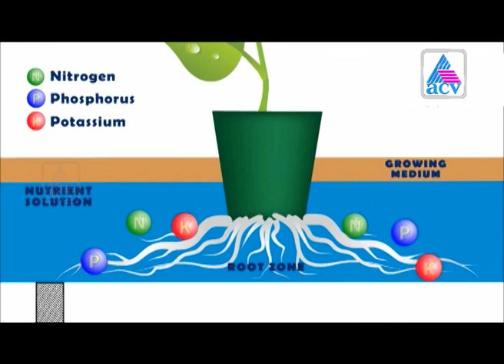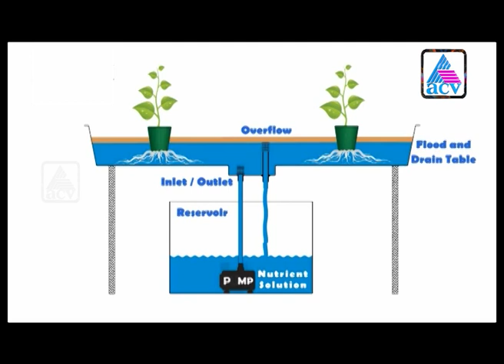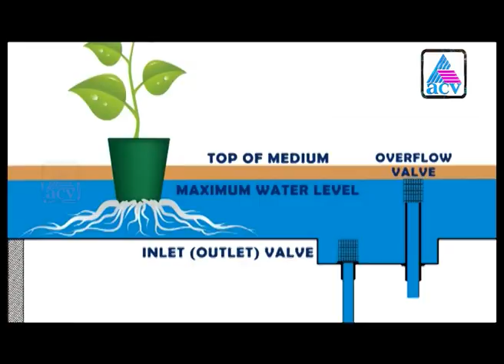ഹൈഡ്രോ പോണിക്സ് കൃഷിരീതിയും ഗുണങ്ങളും |മണ്ണില്ലാതെയും കൃഷി ചെയ്യാം !!! | Hydroponics |Mannu | Acv